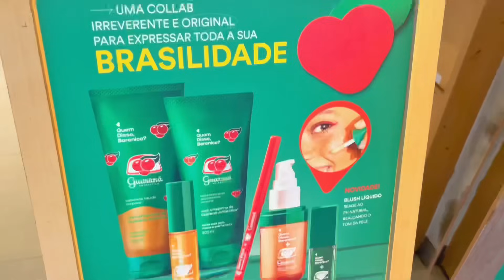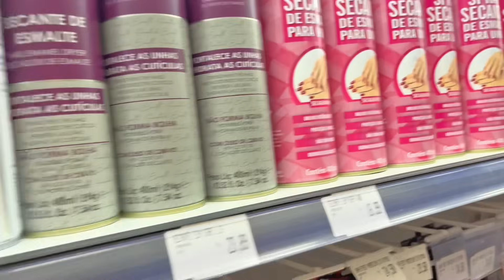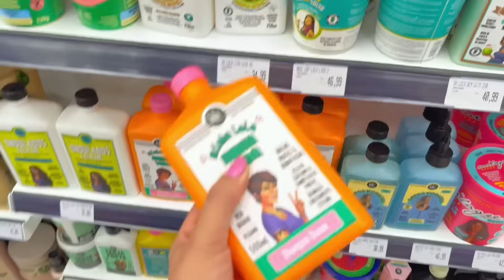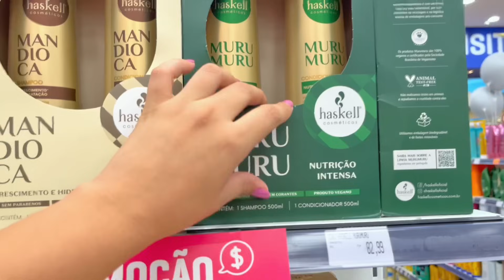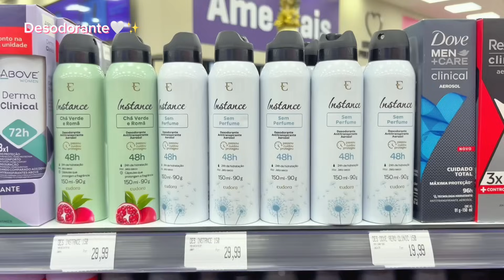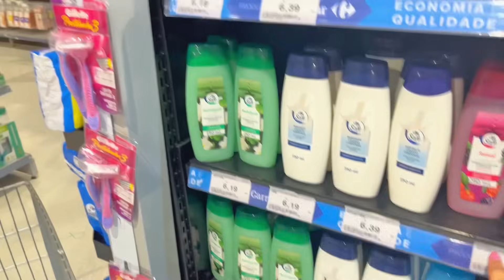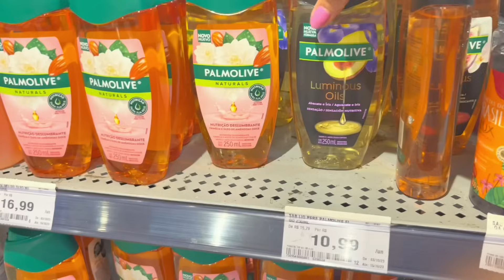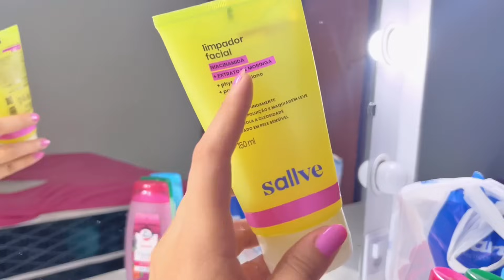VLOG COMPRINHAS DE AUTOCUIDADO + self care shopping🧸💗🛍️